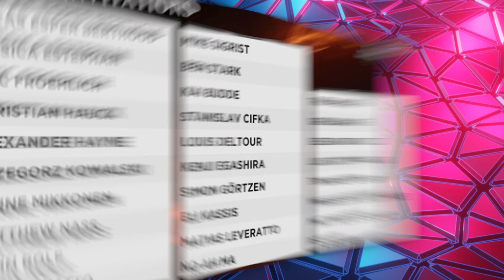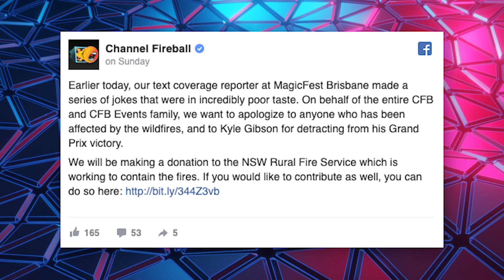The Upkeep: Week of December 10th, 2019 | MTG News | Magic the Gathering Updates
On this episode, news about: Mythic Championship VII! We have all the news about the big winner, who is headed to the World Championship, who stays in the Magic Pro League and who joins or drops down to the Rivals League. Lots of exciting stuff! PLUS: how YOU can win a trip to Hawaii, Star City Games makes you pay to play (or read, as the case may be) and we say bye-bye to byes at Grand Prix.

Audio Player